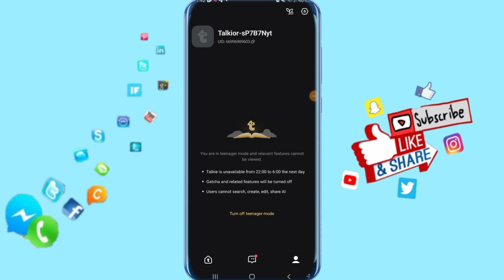How To Disable Teenager Mode On Talkie Ai Chats App